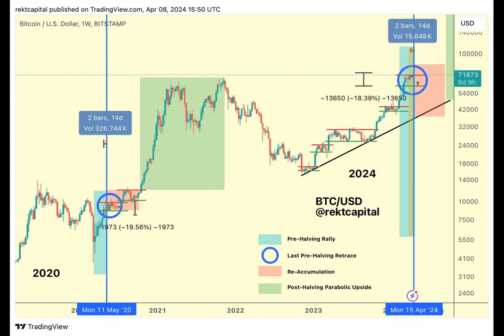BitMEX CEO Arthur Hayes Predicts BTC Price Slump After Bitcoin Halving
BitMEX CEO Arthur Hayes has shared his thoughts in a recent blog post regarding the current state of the economy, the quantitative tightening measures, as well as the Bitcoin price performance around the Bitcoin halving event. On Monday, April 8, the BTC price gave a surprise move all the way to $72,000 and continues to show strength. However, the bigger question is whether BTC will be able to hold around the ATH as we approach the Bitcoin halving.